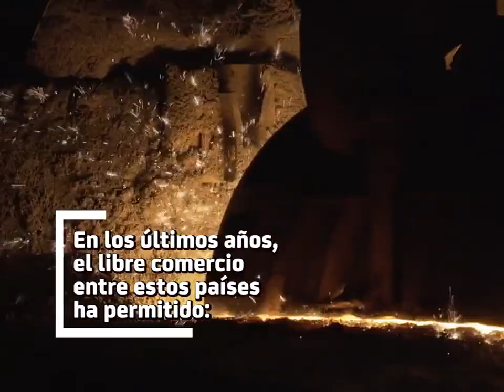Senado para Julio 10a